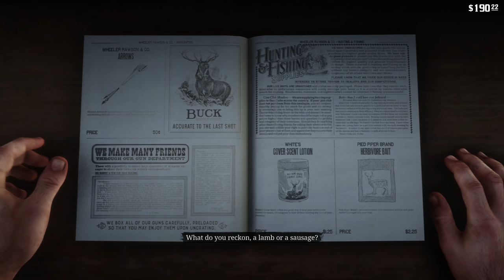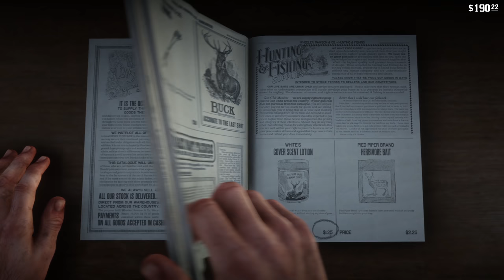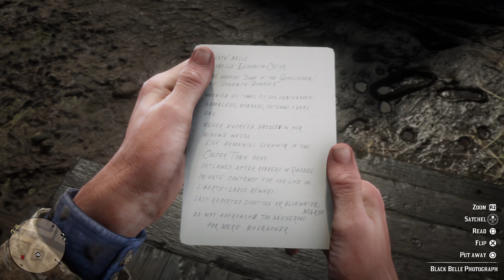Red Dead Redemption 2 Walkthrough Gameplay Part 2 - Valentine City (RDR2 Let's Play)